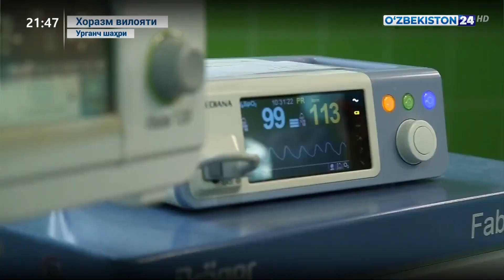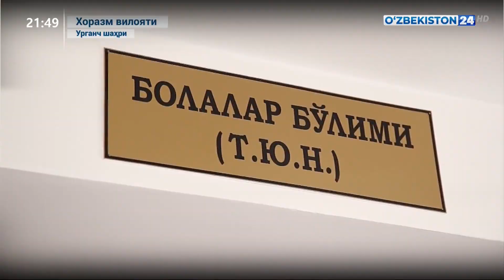Хоразмда мураккаб кардиожарроҳлик амалиёти ўтказилди